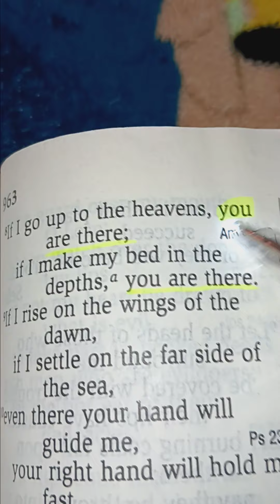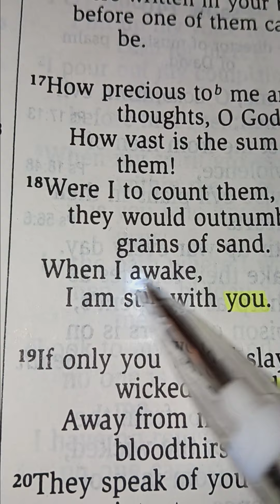✨️GOD MAKES NO MISTAKES. people do.